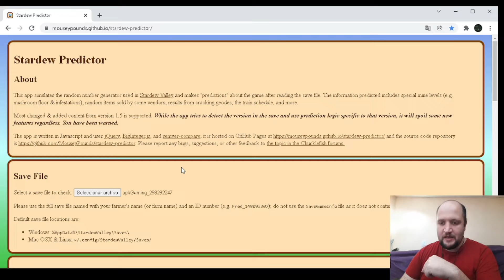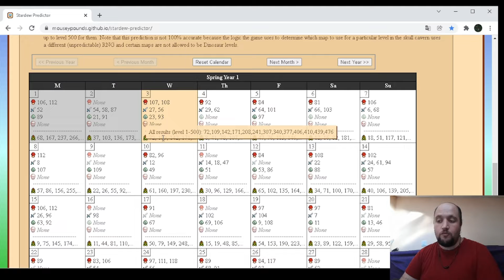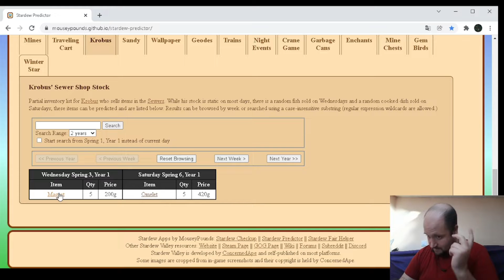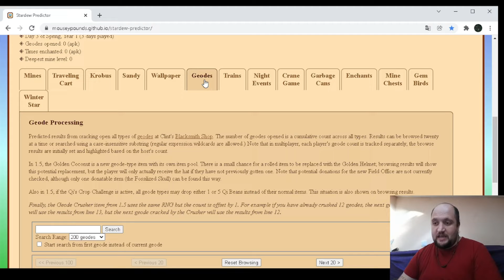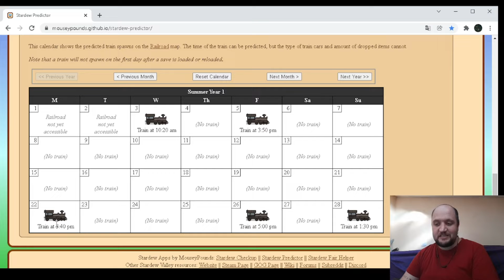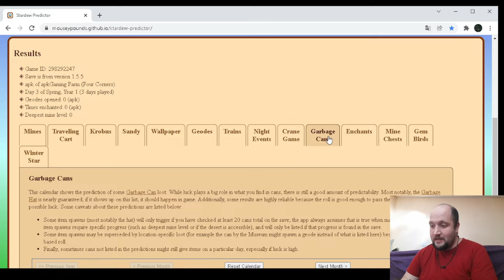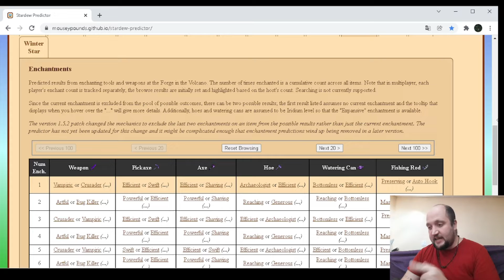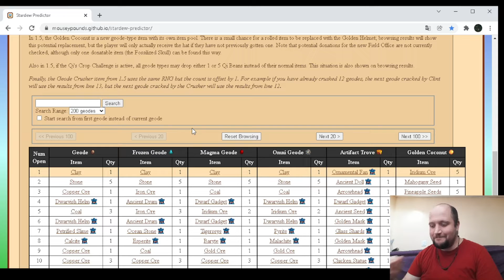[Mods][1 Day, 1+Mod] Stardew Valley 2x03 - Día atravesado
Tercer día, tercer mod!

Esta vez le he añadido el mod de regeneración pasiva de energía y salud. Ahora si se está un rato sin hacer nada, va recuperando energía poco a poco. Puede ser útil...

¿En cuanto al día de hoy? He conseguido el objetivo que me había marcado, pero atravesándoseme un poco

También os enseño en la primera parte del video el Stardew Valley Predictor, cuyo enlace web os dejo aquí